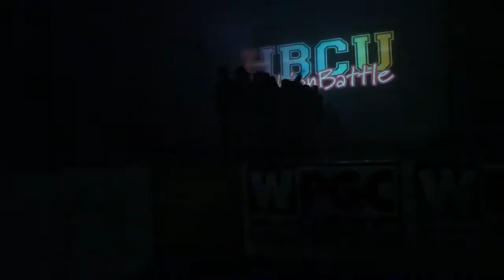Mozik HBCU Fashion Battle